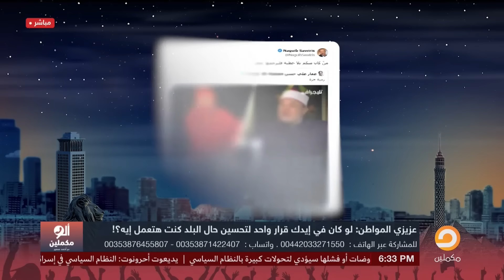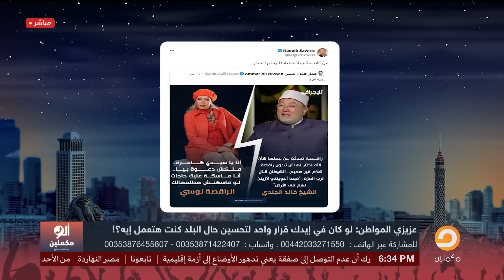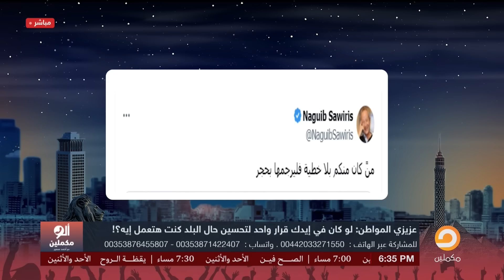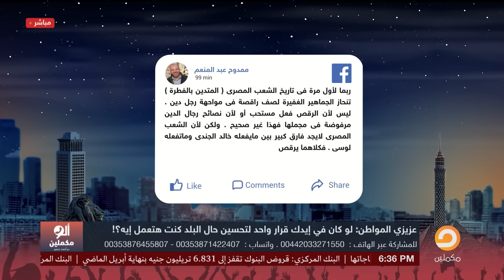الفنانة لوسي تفتح النـ ـ ـار على خالد الجندي.. لم الدور أحسن ما أطلع سيديهاتك!